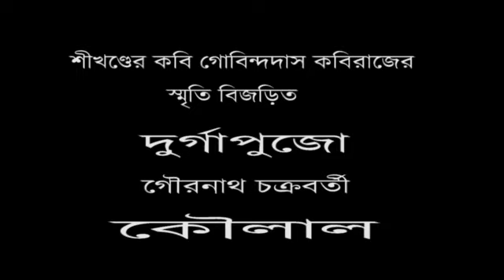পদকর্তা গোবিন্দদাস কবিরাজের স্মৃতিময় দুর্গাপুজো--গৌরনাথ চক্রবর্তী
নীরদ নয়নে নীর ঘন সিঞ্চনে পুলক মুকুল অবলম্ব//স্বেদ মকরন্দ বিন্দু বিন্দু চুয়ত বিকশিত ভাব কদম্ব//কি পেঁখুলু নটবর গৌর কিশোর।। গৌরচন্দ্রিকার এই পদটির রচয়িতা কবি গোবিন্দ দাস কবিরাজ।   বৈষ্ণবতীর্থ শ্রীপাট শ্রীখণ্ড। গ্রামের ভূমিপুত্র গোবিন্দদাস কবিরাজের  মাতামহ দামোদার সেন ছিলেন ব্রজবুলিভাষার বাংলার প্রাচীনতম কবি।তিনি গৌড়েশ্বরের কাছে যশোরাজ রাজ খান উপাধিতে ভূষিত হয়েছিলেন।রচনা করেছিলেন শ্রীকৃষ্ণমঙ্গল কাব্য। কর্তা রায়বাড়ির এই কৃতিপুরুষ ছিলেন দশভূজা দুর্গার ভক্ত।অষ্টধাতুর দুর্গা ছিল তাঁদের কুলদেবী।পরে মৃন্ময়ী দুর্গাপুজো শুরু হয় যা শ্রীখণ্ডের কর্তা রায়বাড়ির পুজ নামে বিখ্যাত।